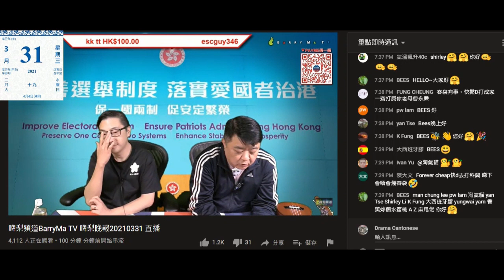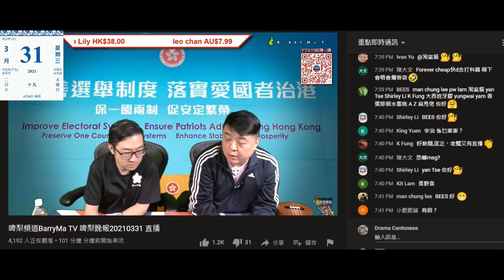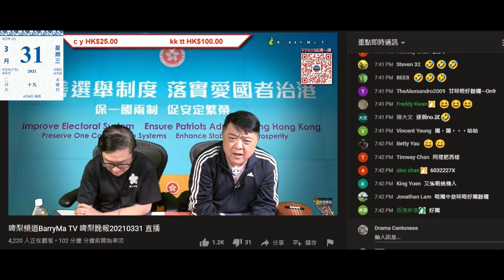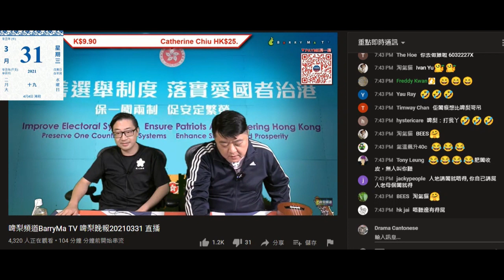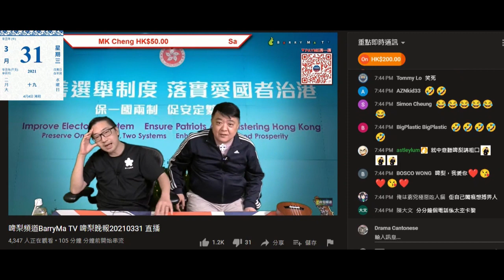20210331 啤梨晚報撚屌馬健賢鳩吹有女人whatsapp佢個賣嘢電話落咗個評論，吹唔會嬲但又狂屌，其實好撚嬲、勁嬲。 又精神分裂。